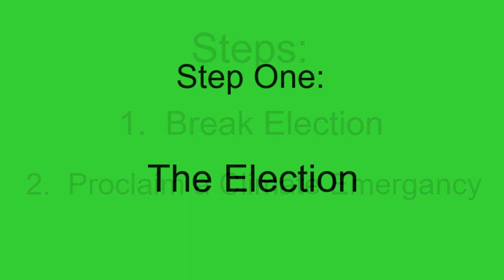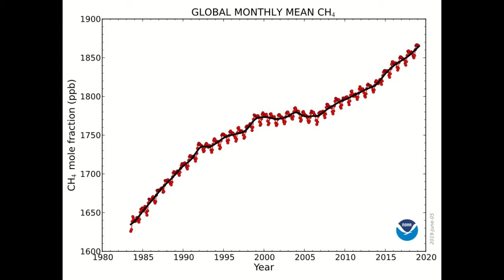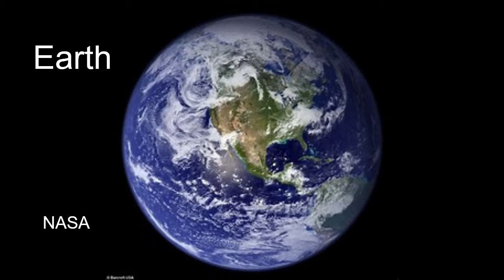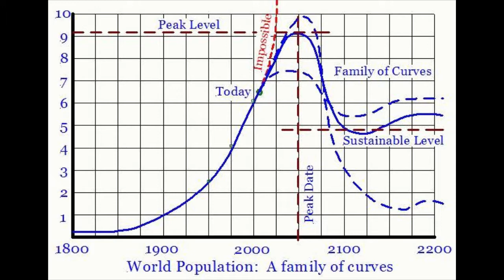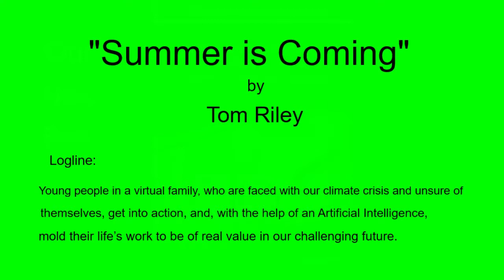Forwarned080219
Might Mr. Trump try to stay in office?

Should we switch to making a plan for a human civilization on a hothouse Earth?

Is this just too long a long-shot to worry about?

The Big Moon Dig is working to provide our young people with clear direction on addressing our climate crisis.  Our new book is:

1. dall’Acqua, Luisa, Tom Riley, Narrative Thinking and Storytelling for Problem Solving in Science Education (IGI Global, 2019).

Our new screenplay, “Summer is Coming”, consist of (1) a screenplay for the pilot episode in the standard Final Draft format (33 pages), (2) a "Bible" outlining the rest of the series (12 pages), and (3) a Beat Board or notes (30 pages).  The screenplay is written as 30-minute TV episodes, but these can each be easily edited into three 10-minute episodes for a Web production.

2. NOAA Global Monitoring Division/Data products,